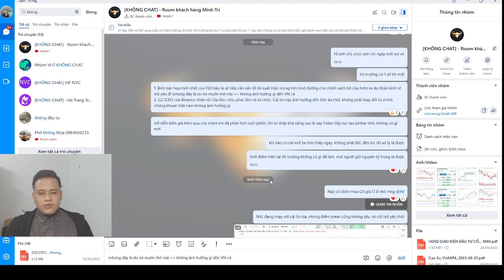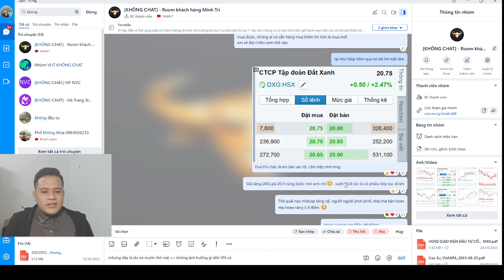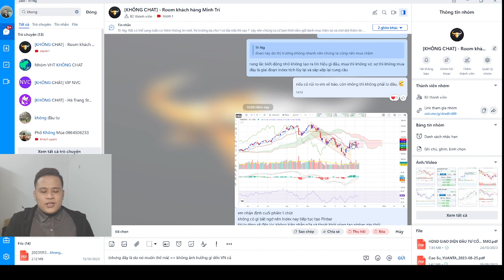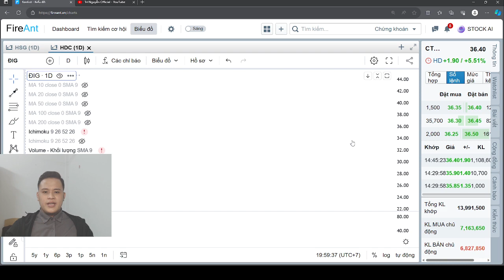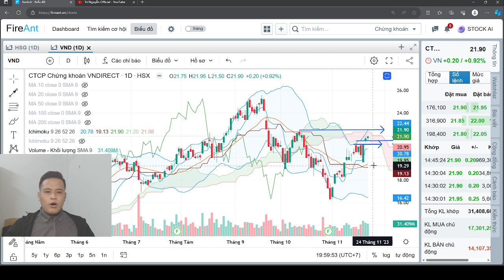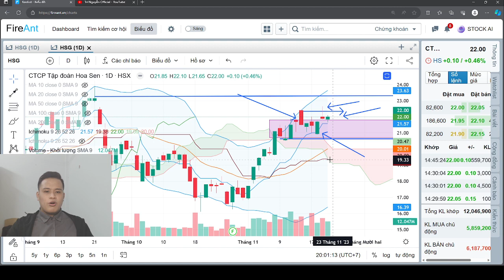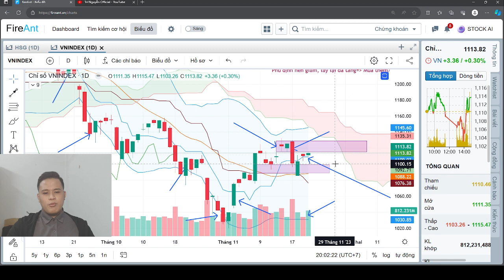CHỨNG KHOÁN HÔM NAY | CỔ PHIẾU XUẤT HIỆN ĐIỂM MUA | CHƯA CÓ HÀNG CHÚ Ý VND, SHS, VIX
Chứng khoán Việt Nam là một thị trường mới nổi đi kèm với cơ hội và nhiều rủi ro.
Trí mở kênh này nhằm chia sẻ kiến thức tài chính, doanh nghiệp và cách phân tích cổ phiếu trước khi ra quyết định mua bán
Trí biết các bạn tầm tuổi mình vô cùng năng động, sáng tạo cho nên việc tiếp cận sớm với TTCK sẽ diễn ra. Mong rằng Trí sẽ được đồng hành cùng các bạn trên con đường đầu tư đó nhé
✅ ĐĂNG KÍ THAM GIA ROOM TƯ VẤN/KHUYẾN NGHỊ CỔ PHIẾU:
- Mở tài khoản chứng khoán tại VPS gắn ID: R242 - Nguyễn Minh Trí
- Chuyển ID người tư vấn qua ID: R242 - Nguyễn Minh Trí
☎️ Phone/Zalo để được hỗ trợ :  TRÍ NGUYỄN -- 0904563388 - Zalo
👉 Hãy tham gia “CỘNG ĐỒNG CHỨNG KHOÁN GIỚI TRẺ”  để kết nối đầu tư và nhận các kiến thức hay về  chứng khoán
► Cám ơn bạn, đừng quên Subscribe/Đăng Ký, Like, Chia sẻ và để lại bình luận góp ý hoặc câu hỏi về cổ phiếu ở video cùng Trí để chúng ta có thể kết nối lại gần nhau hơn và cùng nhau đồng hành trên con đường đầu tư chứng khoán này !!